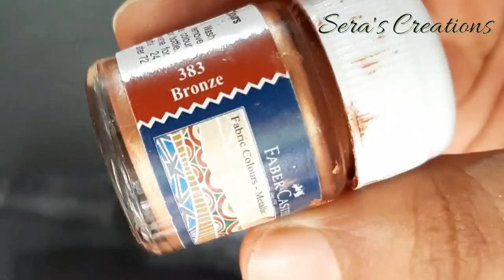DIY Antique Bottle art || Best Out Of Waste|| Simple Bottleart For Beginners || Seras creations.